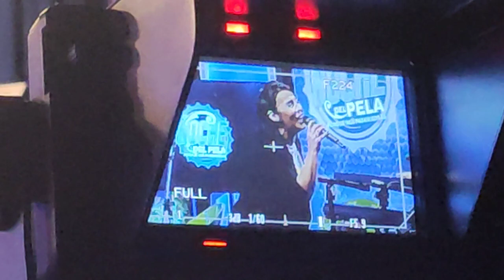Es lo que hay en vivo parte 6 27/5/2022